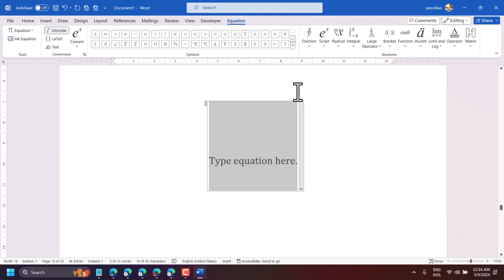How To Write Cube Root In Word